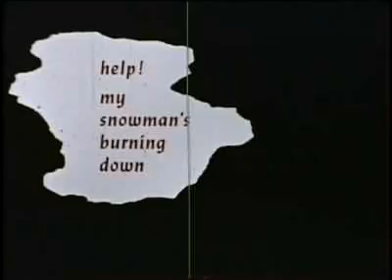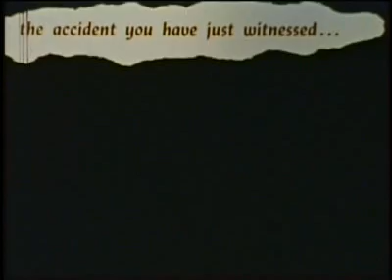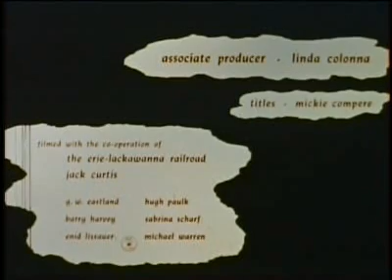Gerry Mulligan - Help! My Snowman's Burning Down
Help! My Snowman's Burning Down.Fourteen international awards, including an Academy Award, Nomination and the Special Prize of the Jury, Cannes Intl Festival. Presents a surrealistic and humorous satire on the Madison Avenue image of the world through advertising. The terrific jazz soundtrack was done by Bob Brookmeyer and Gerry Mulligan, who was a friend of filmmaker Carson "Kit" Davidson.